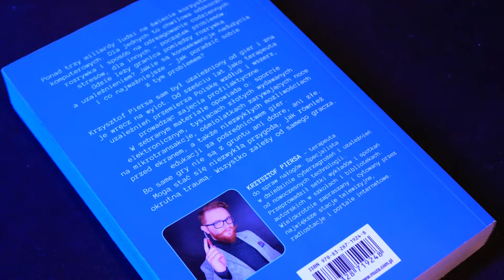Prawda boli... | Recenzja: Komputerowy Ćpun 2.0 | Michał Oziębły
"Komputerowy Ćpun 2.0" autorstwa Krzysztofa Piersy to książka o uzależnieniu od gier komputerowych. Przedstawia zjawiska związane z uzależnieniem, środki zapobiegawcze i sposoby pomocy. Tłumaczy gry, jakie są ich gatunki i na czym one polegają. Co o tej książce uważam i czy jest pomocna? Dowiecie się z tego filmu.